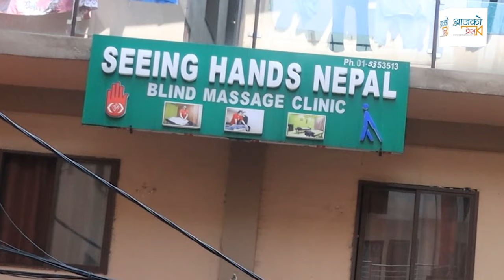दृष्टिविहीन चिरनको उद्यम ।१३ सन्तानमा ४ जना दृष्टिविहीन |Chiranjibi Paude|Seeing Hands|Rohi Bhandari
Guest :
Camera:Anush B.C.